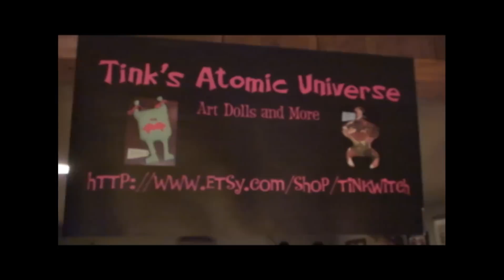March of the Toys from Babes in Toyland 12" 78rpm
Glorious RCA Red Seal 12" 78 I scored at the thrift shop yesterday. A
beloved Christmas classic. RCA Victor 12592-A playing on the Victrola IX